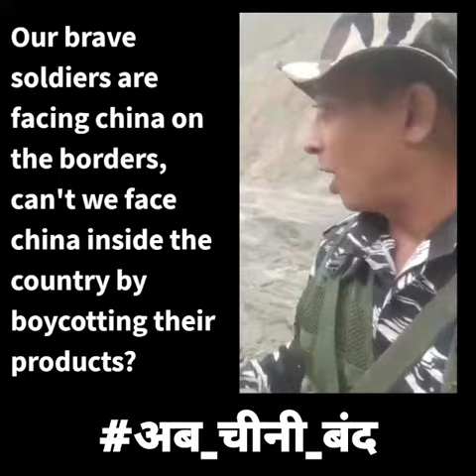चीन के उत्पादों का बहिष्कार 5